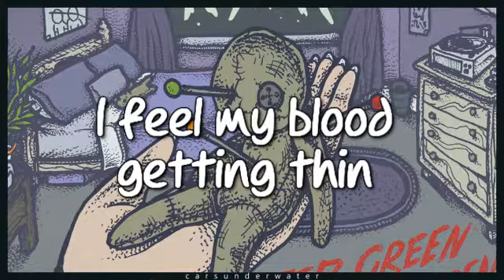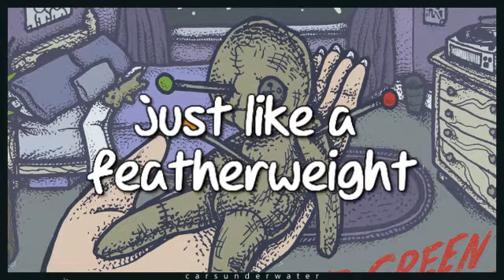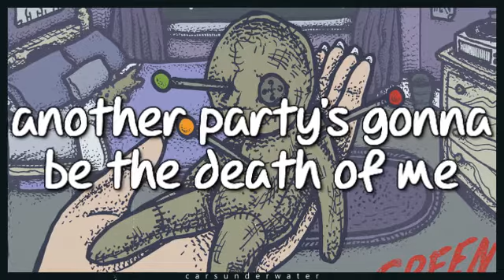WSTR - Featherweight (With Lyrics)